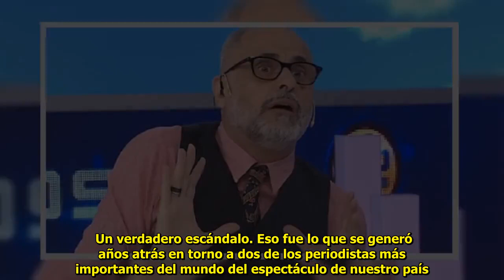«Luis Ventura se enteró en el sanatorio» revelaron qué fue lo que sucedió entre el periodista y Jor